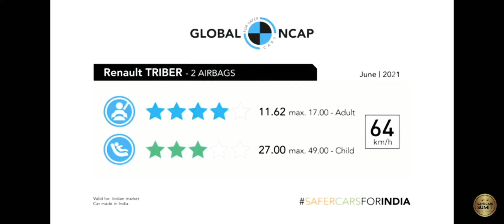triber crash test 4 out of 5 star